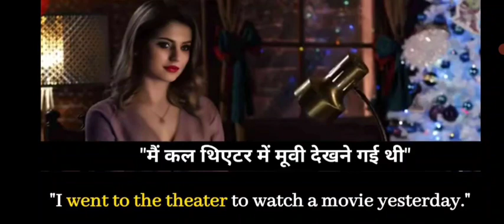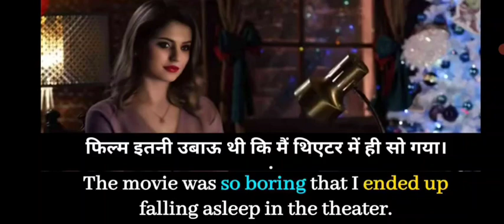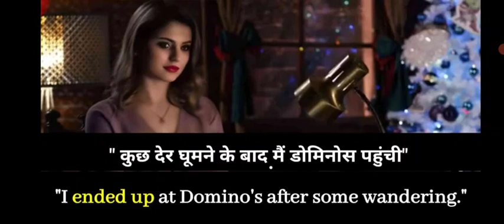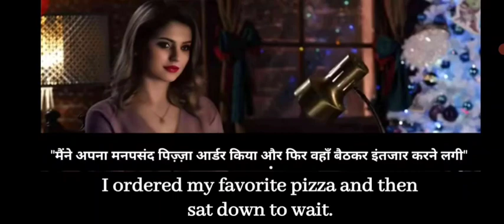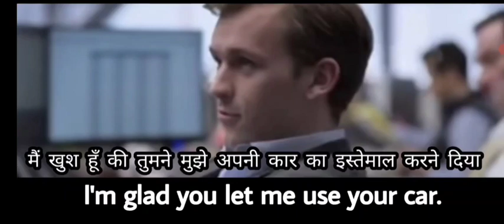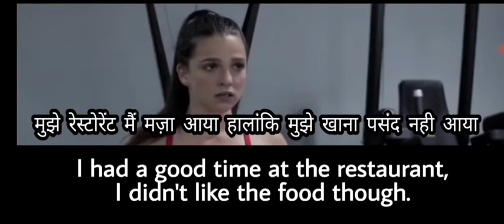Learn Daily Use English Through Movie's Subtitles| English Speaking Practice| Daily Conversation